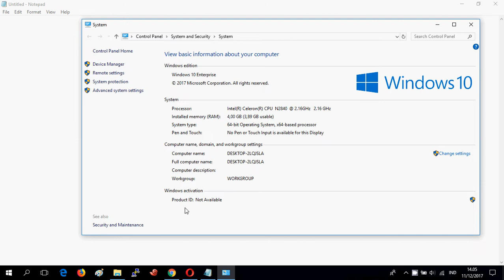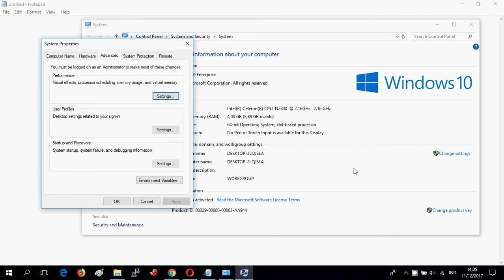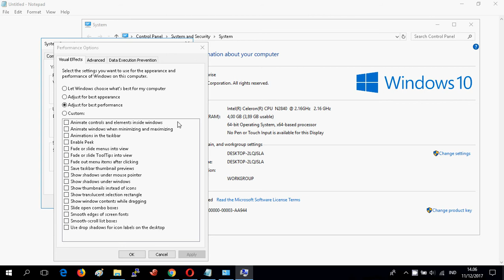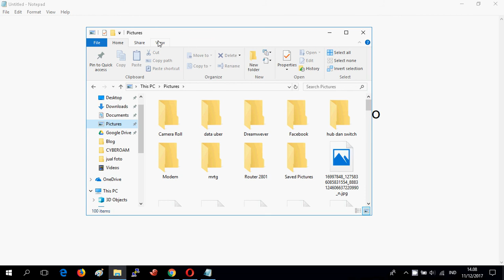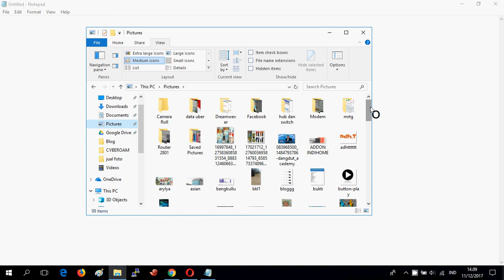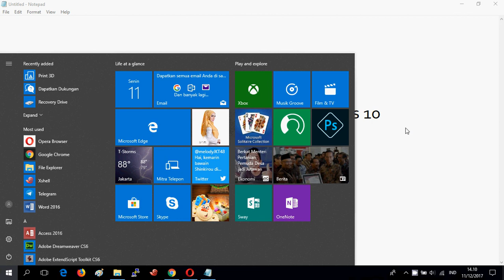Cara Setting Windows 10 Agar Tidak Lambat Lemot Tanpa Sofware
Windows 10 anda lambat padahal Ram dan Prosesor speknya sudah lumayan, cobalah setting dengan cara ini untuk mempercepat kinerja OS Windows 10 Anda